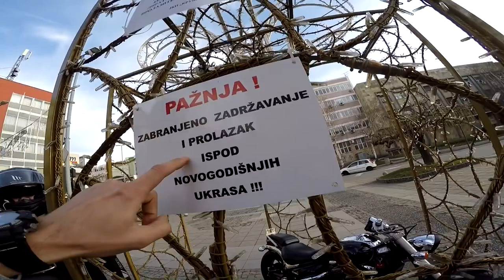JEL znaš da ČITAŠ???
AKSESOAR
OPREMA
YI 1080P Action Camera
GoPro ALU kućište
Km sat
Traka za izduv